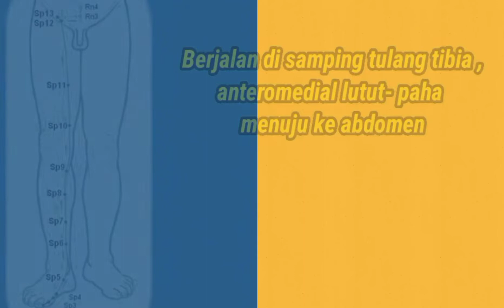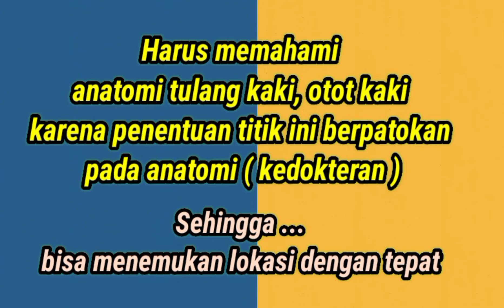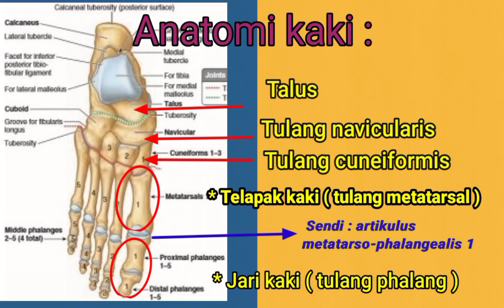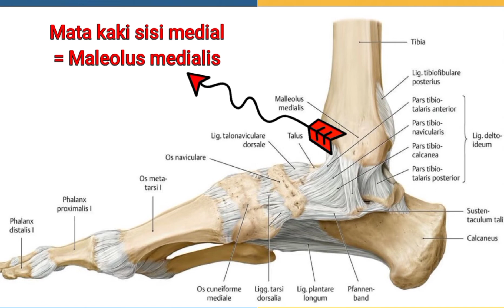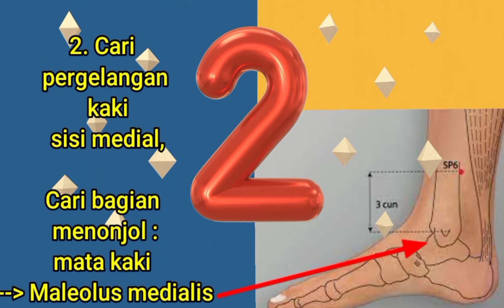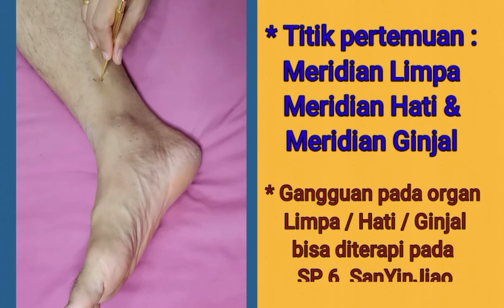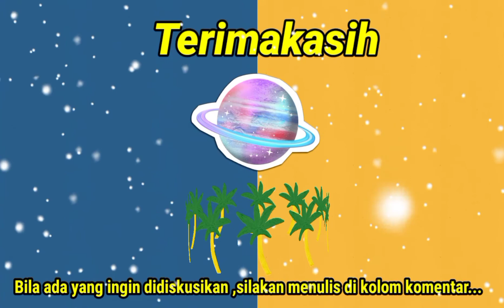TUTORIAL SP 6 SAN YIN JIAO *Eps- 83 Meridian Limpa Part-6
Sahabat Akupunktur di manapun berada ...

Setelah mempelajari tentang meridian limpa , mulai dari perjalanan meridian, nama titik-akupnktur , fungsi organ limpa baik secara Chinese Medicine maupun secara Western Medicine, maka akan lebih lengkap bila menjelaskan dimana lokasi yang tepat pada titik-titik akupunktur  terutama titik yang sering dipakai.

Tentunya, dengan pemberian rangsangan pada titik akupunktur yang tepat, akan memberi efek yang optimal. Rangsangan pada titik akupunktur bisa menggunakan jarum (akupunktur),  dengan pijatan (akupressur), dengan cupping (kop) , dengan pemanasan seperti moksa, infrared a, alat TDP atau lainnya.

Pada video serial TUTORIAL Meridian Limpa Part - 6 ini, menjelaskan lokasi titik SP 6 SAN YIN JIAO

Bagaimana cara mencari dan menemukan titik SP 6 SAN YIN JIAO ?

Lz, 17072023
IG. : drlizaamalia / Sahabat AAS

"TUTORIAL MERIDIAN LIMPA PART-7 : SP 8  DI JI"

Silahkan menghubungi :

WhatsApp Akademi Akupunktur Surabaya :
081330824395 (Bu Yosi) / 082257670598 (Pak Mahendra)

Terima Kasih.